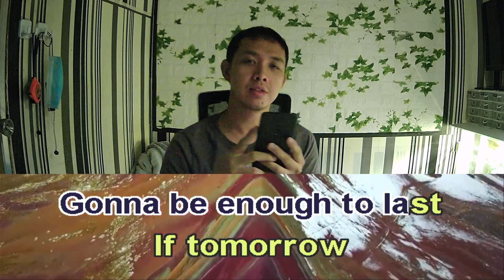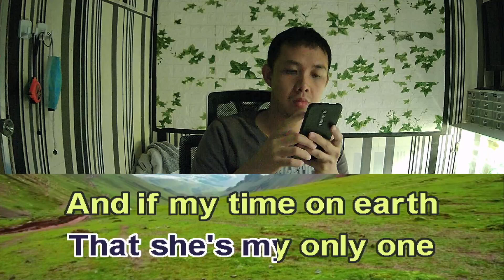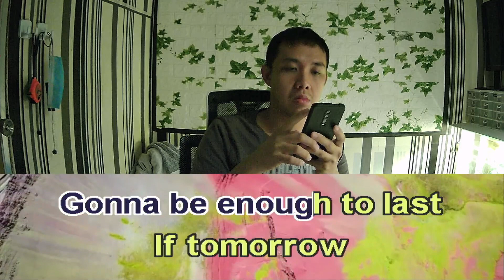Ronan Keating If Tomorrow Never Comes Karaoke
Ronan Keating If Tomorrow Never Comes lyrics